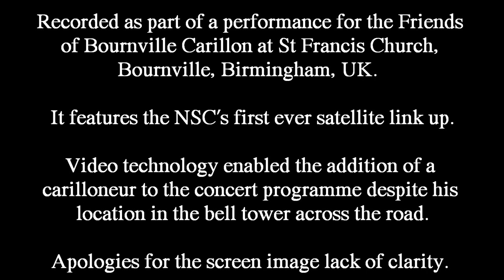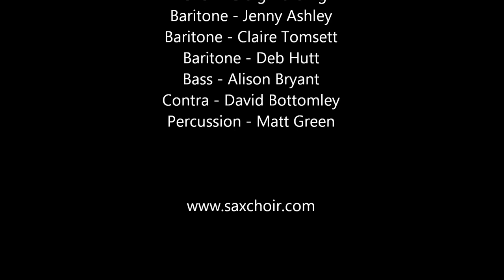Carillon and Sax Choir - Allegro from Mozart Sonata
Allegro from Sonata HV381  - Mozart, arranged for Carillon and Sax Choir
by Boudewijn Zwart/Nigel Wood.
Recorded as part of a performance for the Friends Bournville, Birmingham, UK.
It features the NSC's first ever satellite link up.
Video technology enabled the addition of a carilloneur to the concert programme despite his location in the bell tower across the road. Apologies for the screen image lack of clarity.

Carillon Solo - Boudewijn Zwart
with
The National Saxophone Choir of Great Britain

Soprillo - Nigel Wood
Sopranino - Chris Jolly
Soprano - Sally MacTaggart
Soprano - Emily Preston
Soprano - Natalie Prestt
Alto - Victoria Benjamin
Alto - Kimberley Squire
Alto - Zoe Marklew
Tenor - Dominic Lawson
Tenor - Tom Bruton
Tenor - Craig Harding
Baritone - Jenny Ashley
Baritone - Claire Tomsett
Baritone - Deb Hutt
Bass - Alison Bryant
Contra - David Bottomley
Percussion - Matt Green

The contrabass, bass and soprillo are all Eppelsheim saxophones.